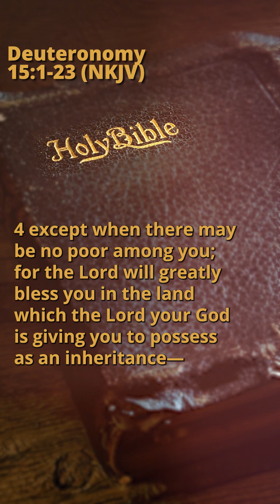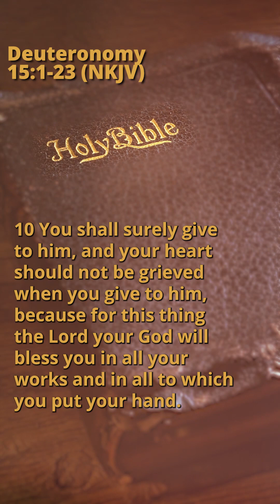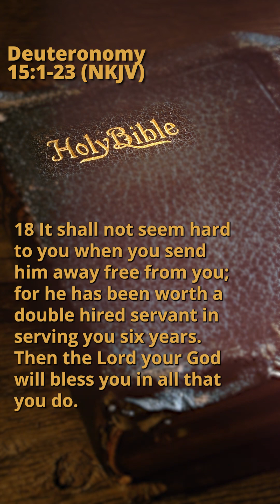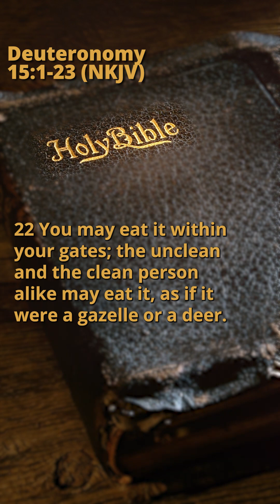Deuteronomy 15:1-23 (NKJV)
Please support and join us sharing the Word of GOD all over the world.

And also, we're uploading a new chapter everyday.